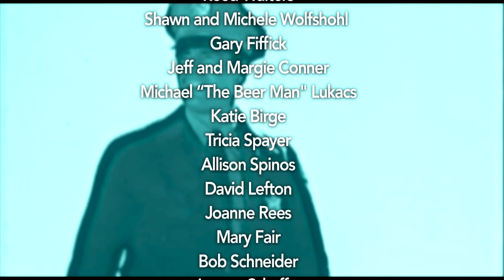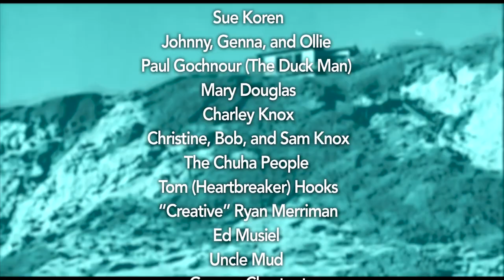Under The Boardwalk : CPB Surf Sessions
What lurks "Under The Boardwalk"? Find out in this tune from the CPB's Surf Sessions. The band gets groovy on this summertime classic (originally by the Drifters).

The Chardon Polka Band's Surf Sessions are a celebration of the music and mojo of summertime.
We'd like to thank all of these Patrons for helping make creative projects, like this one, possible.

Credits:
Brian Brazier: Tuba
Mike Franklin: Banjo/Guitar
Jake Kouwe: Accordion
Mitch Lawrence: Sax/Clarinet/Flute
Bob Young: Drums

Location provided by Peg and Jimmy Havanas

Filmed and edited by Jeff Grau, Lake Erie Video Prd.
Additional segments by Jake Kouwe

Public Domain footage from Beach Girls and The Monster, Bongo Boards, Surf Riders, and Riders of the California Surf.